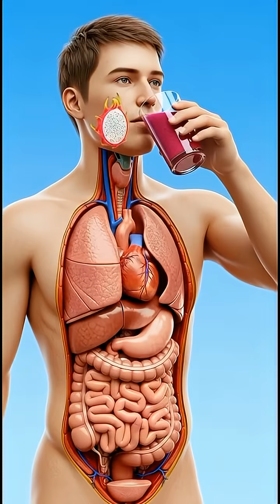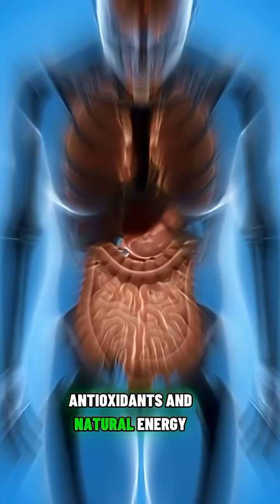What REALLY Happens Inside Your Body When You Eat Dragonfruit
🍉 What Happens Inside Your Body When You Eat Dragonfruit?
This cinematic medical animation takes you inside the human body to reveal the real effects of dragonfruit — from digestion and nutrient absorption to brain function, gut health, energy levels, and potential side effects.
Watch in stunning 3D as dragonfruit nutrients travel through the stomach, intestines, bloodstream, brain, and muscles. Learn how antioxidants, fiber, and natural sugars impact your body at a cellular level — and why moderation matters.
🧠 Brain activation
🦠 Gut microbiome health
💪 Muscle nourishment
⚡ Energy boost
⚠️ Possible side effects explained
💬 Comment what food or drink you want next